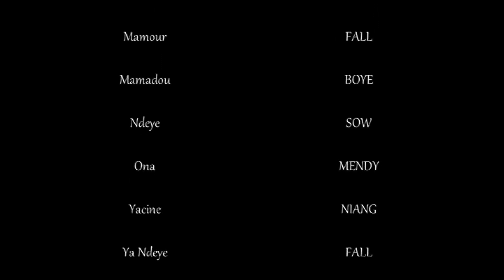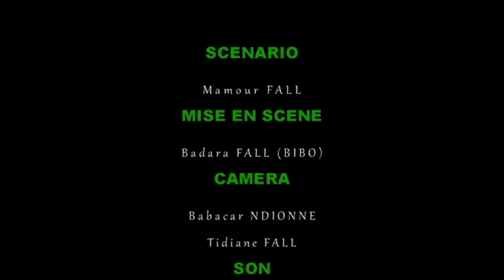AT TARIQ Episode 2